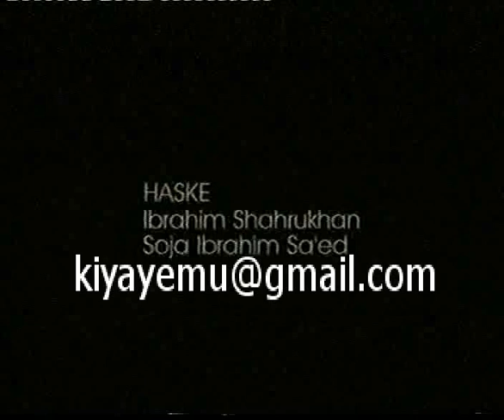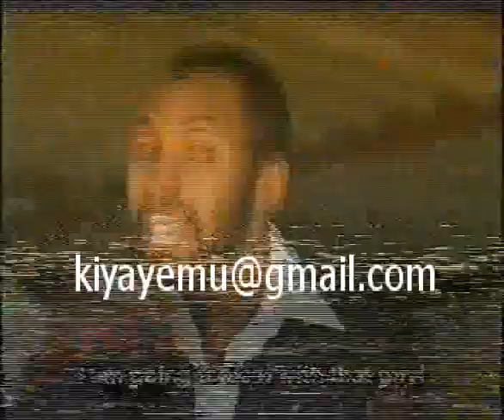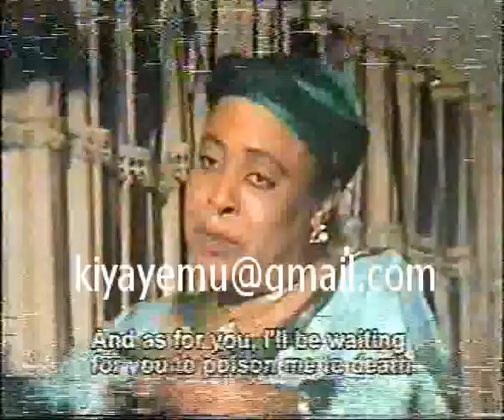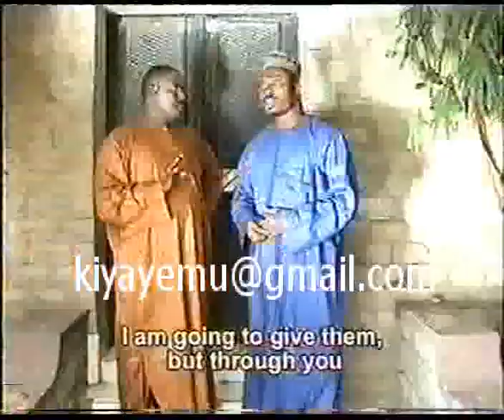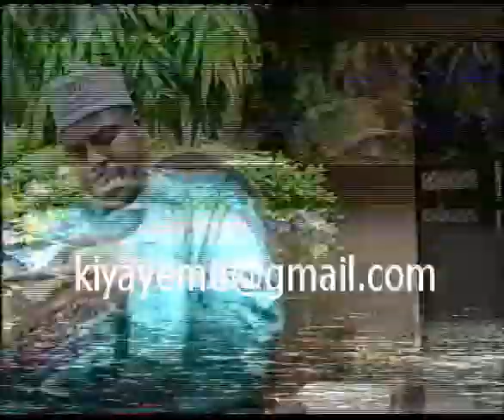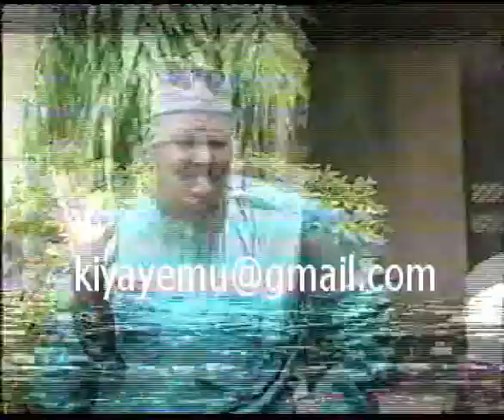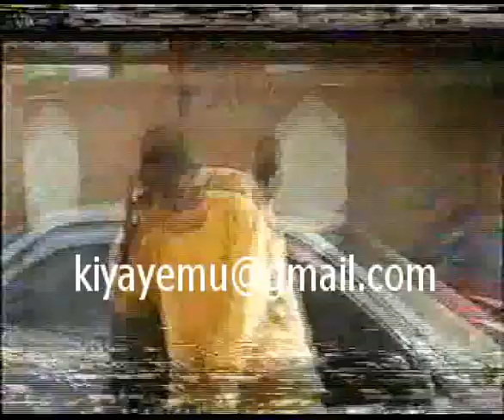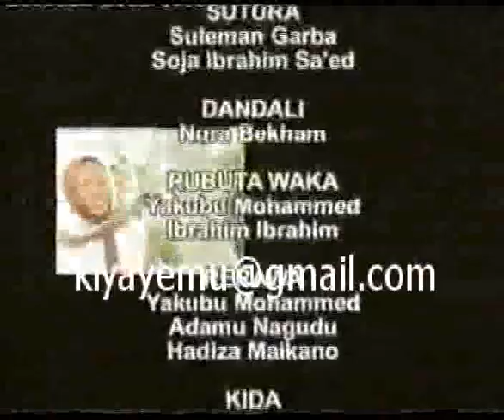|Baraden Kauna|Hausa Film|Amina Garba|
Entertaining, captivating and educative film that includes prominent faces of kannywood.
Nice to watch
Be with this channel always.